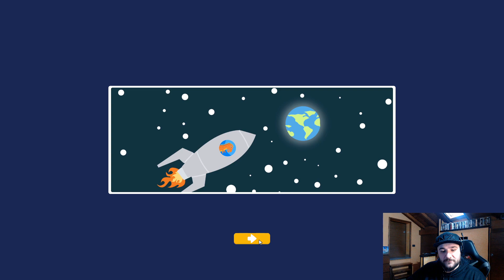I DINO ALIENI ? |Parkasaurus #5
Un saluto da Darko e ben tornati su Parkasaurus, in questo video non ci occuperemo del nostro parco ma ci dedicheremo alle missioni della campagna;
il Dino Dog vi augura una buona visione ;)

▂ ▃ ▅ ▆ █ DOVE POTETE TROVARCI █ ▆ ▅ ▃ ▂
Venite nel nostro gruppo per conoscerci tutti insieme su